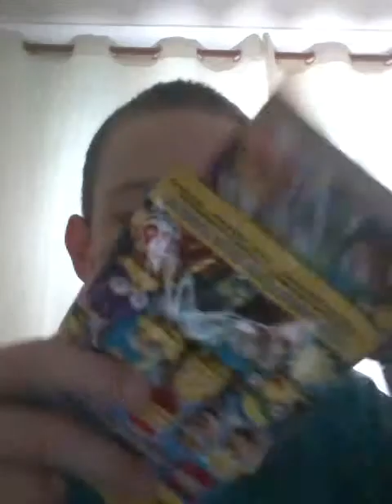Bosswar95 unpacking lego minifigures simpsons # 2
I recorded this yesterday but I couldn't upload it because I was busy 😟